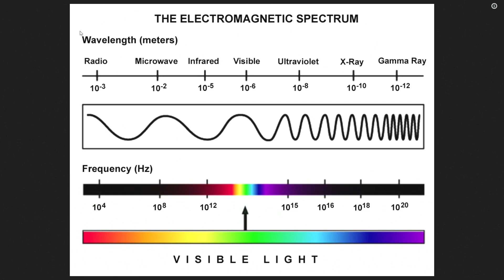The goofiest PI - Let's Play Underrail: Expedition #233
Let's Play Underrail: Expedition. The expansion is out for this post-apocalyptic, isometric, turn-based RPG by indie developer Stygian Software!

Underrail focuses on combat and exploration of a vast underground rail network, in a futuristic world where the surface is no longer habitable. There's factions, struggles, politics, and lots of character to get to know... or murder.

I've been looking for this expansion for a while and it's finally out! So check the links bellow if you want to check the game out for yourself, but for now, join me, and Let's Play Underrail: Expedition!